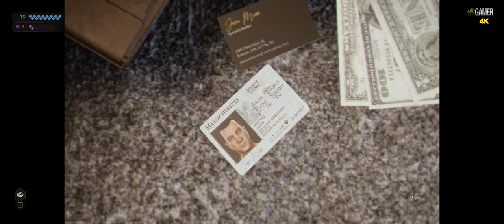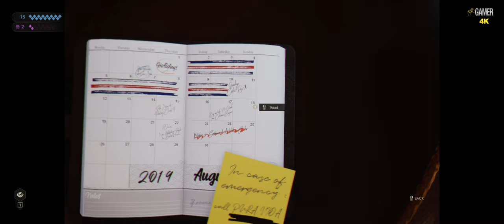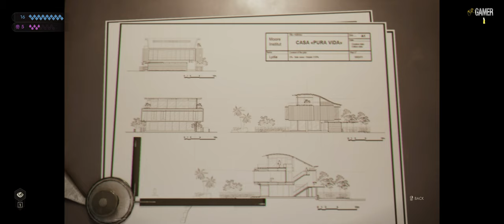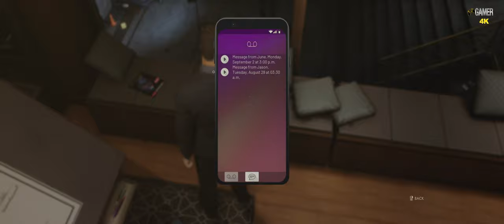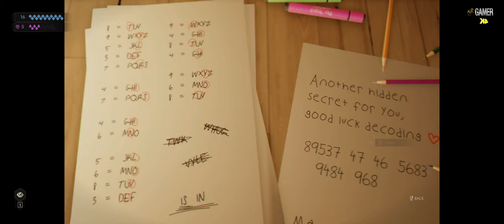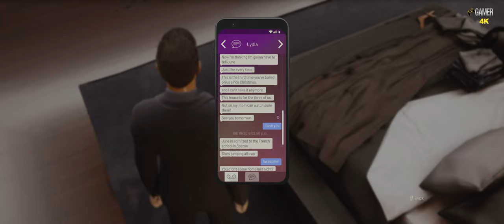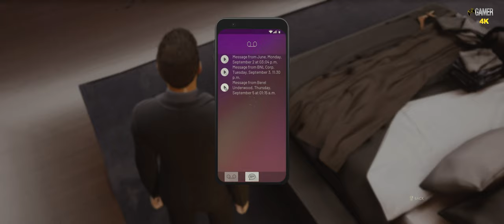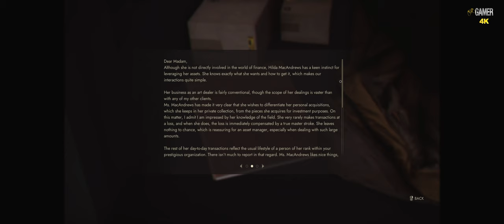Vampire: The Masquerade – Swansong Part 5 ( WALKTHROUGH - 4K - 60FPS - PC ULTRA - No Commentary )